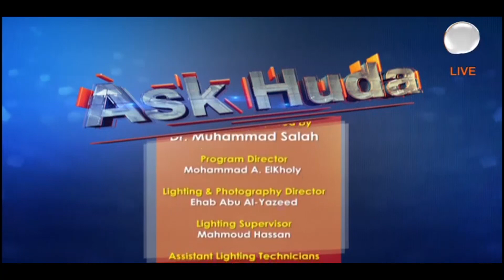Special Edition Ask Huda May 1st 2021 Ramadan 19th